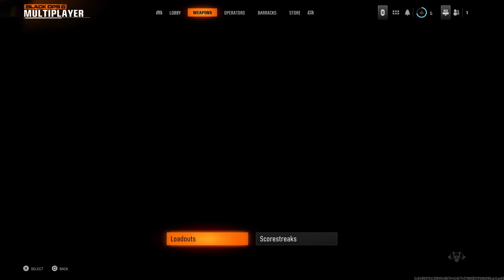I played the Black Ops 6 Beta